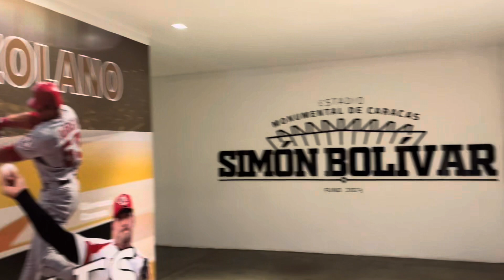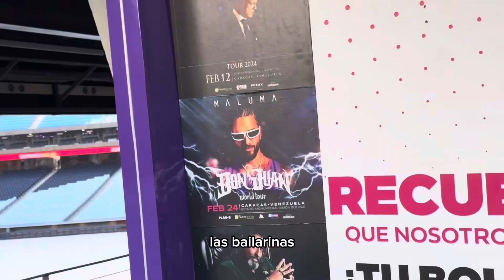Asistí al ensayo general del DON JUAN WORLD TOUR en Venezuela | MALUMA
Hoy nos surgió cubrir una pauta súper top para nuestro programa de Tv 💖